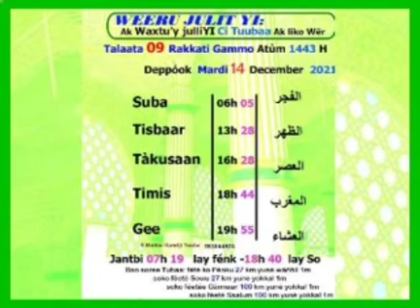Khouratoul hayni les prières et recommandations journée du 14 Decembre 2021 CAMASEYE Ktv religion